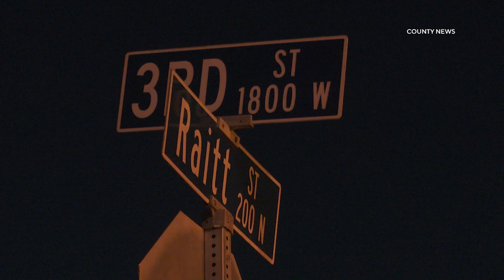Man From Stolen Vehicle Arrested After Being Shot By Unknown Suspects | Santa Ana, CA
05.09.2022 | 11:22 PM | SANTA ANA - A man associated with a stolen vehicle was arrested after he was shot by unknown suspects, late Monday night.

The man, described as a Hispanic male adult, was stopped by officers near the intersection of West 3rd and North Raitt streets around 11:22 PM.

He told officers that he had just been shot in his leg by one of two unknown assailants.

Further investigation revealed the man was associated with a stolen beige 2003 Chevrolet Tahoe that was located nearby.

Medics treated the man at the scene before police placed him under arrest in connection with the stolen Chevrolet.

No information regarding the suspects who shot at the man was immediately available.